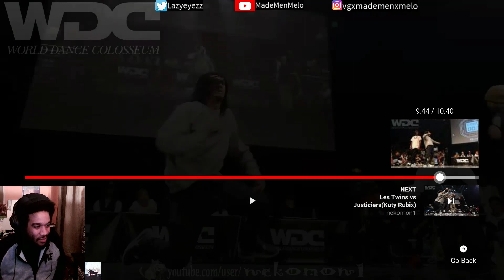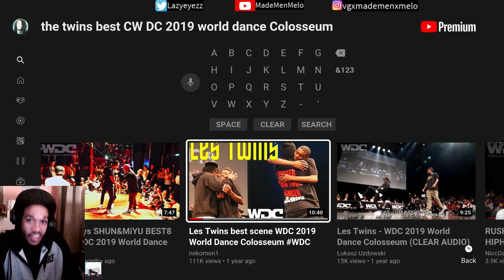Les Twins: Best scene WDC 2019 - World Dance Colosseum WDC (Reaction)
Start to finish...but that ENDING tho. Out of this World..Yah hear me!